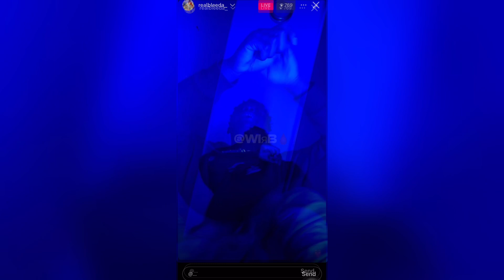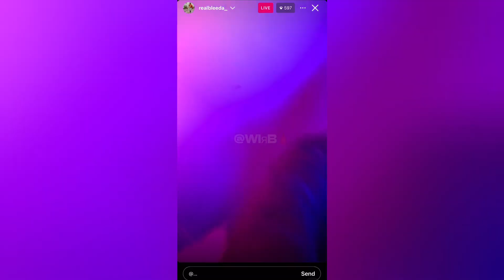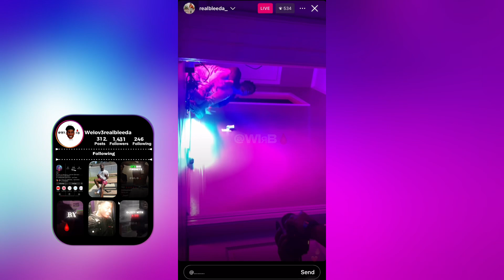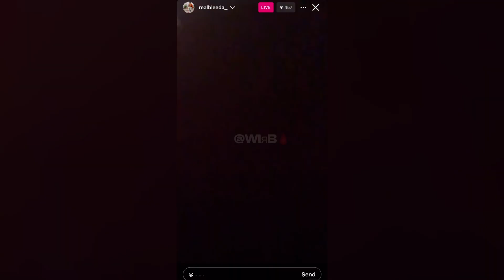Realbleeda Shoots New Music Video On IG Live 06/22/24